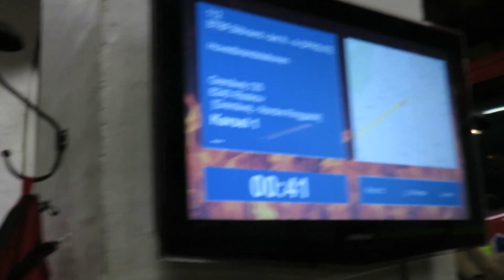Kdow i2 + HLF m4 + GTLF t4 aarhus brandvæsen brandbil i udrykning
start of the new year eve 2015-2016.

 officer i2 + pump m4 + watertanker t4 from the main fire station in århus drive carfire on grenåvej/nordre ringgadej in trøjborg/risskov area middle århus